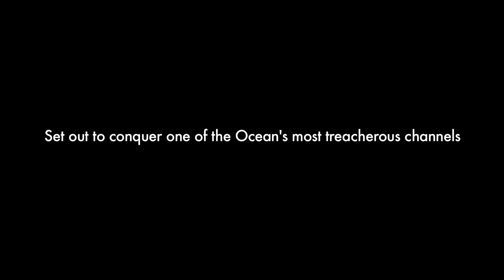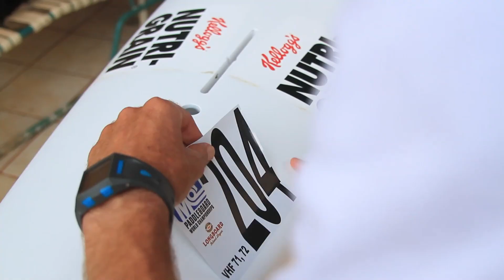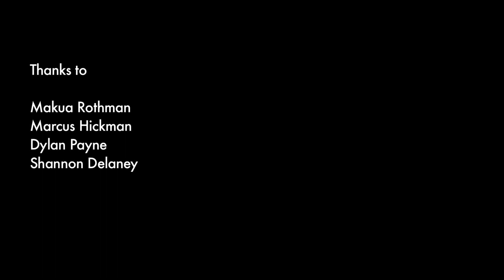Joel Parkinson & Wes Berg take on MOLOKAI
Check out Ironman Wes Berg and world #3 surfer Joel Parkinson's journey to the Molokai2Oahu Paddleboard World Championship in this behind-the-scenes video. Def worth a look!